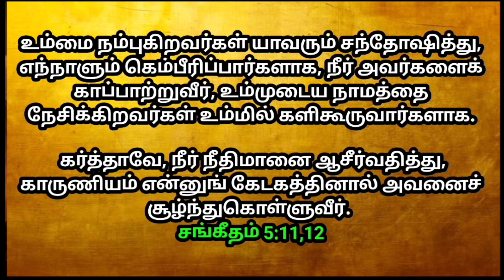உங்களுக்கான இன்றைய வாக்குத்தத்தம் 23/08/2023 | today promise | today Bible promise | Today Headline